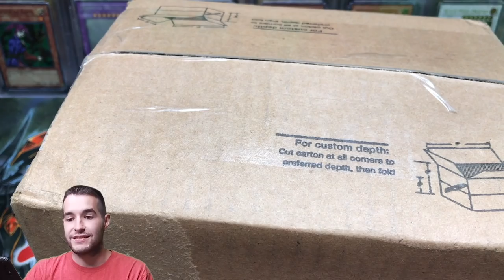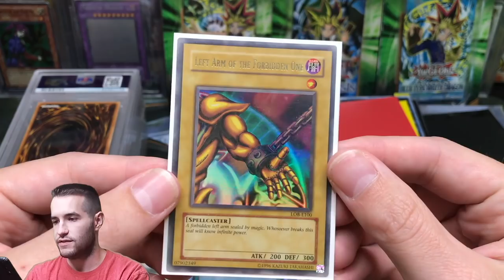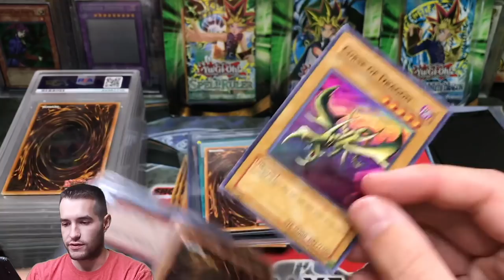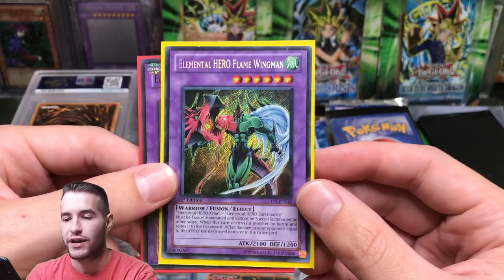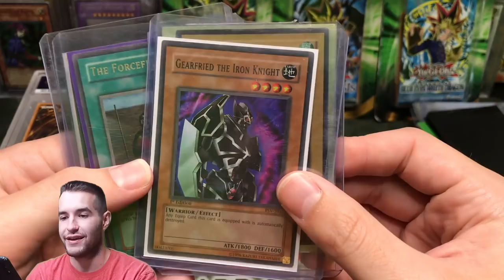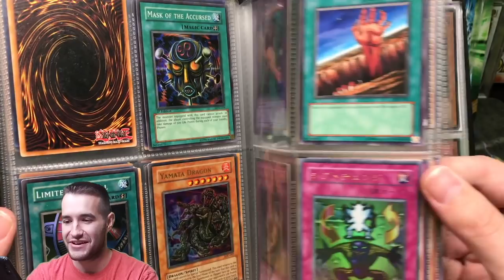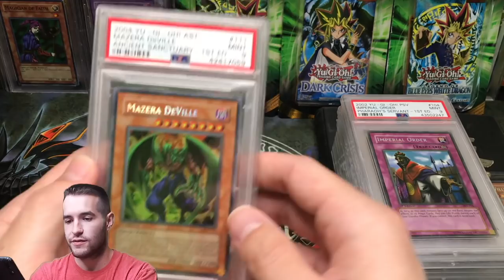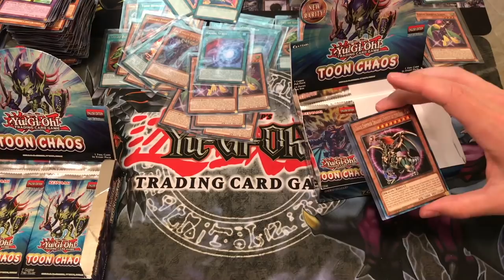*EPIC* MYSTERY YUGIOH COLLECTION OPENING Sent By A Viewer!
1) Like the video!
3) Answer the question at the beginning of the video in the comments!

EBAY LINK!

In today's video I will be showing you guys a collection that I am selling for a friend! This contains old school holos, PSA graded cards, and more! This is a really awesome Yugioh collection! Let me know if you are interested in buying any of them!